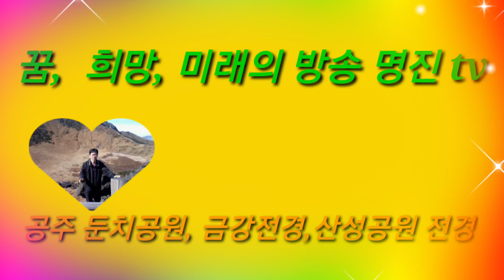명진 tv 공주둔치공원,금강전경,산성공원전경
안녕하세요 명진 tv 입니다  여러분의 좋은 선물은 제게 큰힘이 됩니다, 오늘은 공주둔치공원,금강전경,산성공원 전경을 시청해 주시면 감사하겠습니다, 2020,4,1